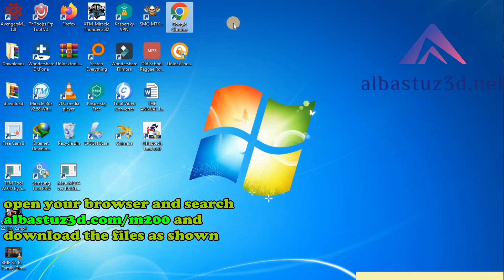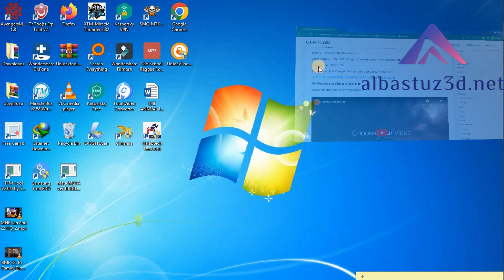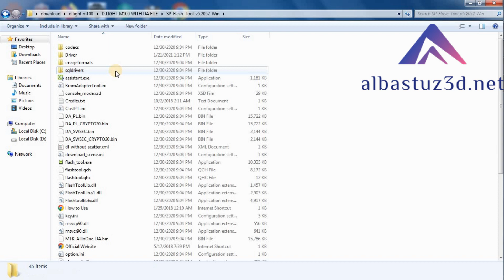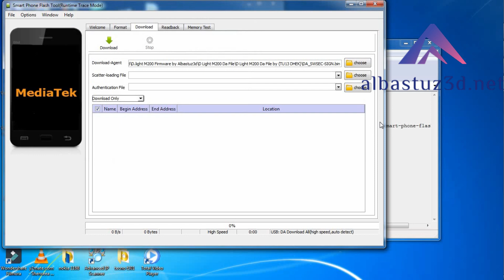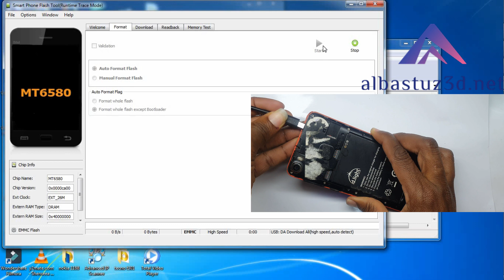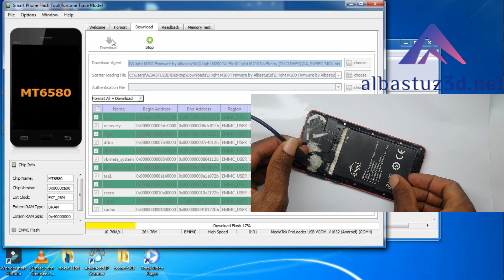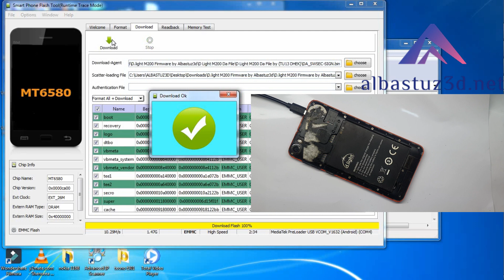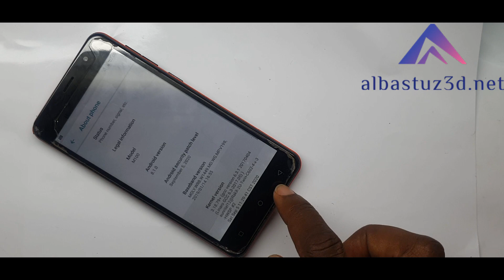dlight m100 factory Reset Firmware Free Remove google account dlight m100 Frp Bypass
🎬️ Frp Tutorials...

REGARDS :
Albastuz3d